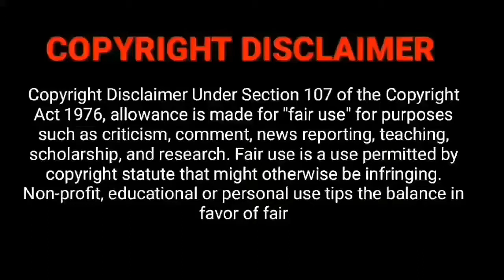Thai Matha Rasi Palan 2021 Mesham | Ashwini Barani Karthigai Natchathiram | Monthly Prediction Aries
Thai Matha Rasi Palan 2021 Mesham in tamil 2021 ஜனவரி மாத ராசிபலன்|Monthly Prediction Aries

mesham ashwini natchathiram
mesham barani natchathiram
mesham karthigai  natchathiram

Thai Matha Rasi Palan 2021 | தை மாத ராசிபலன் | Mesham | Mesha Rasi Natchathiram

ஜனவரி  2021 மேஷ ராசி பலன், ஜனவரி  2021 மாத ராசி பலன், மேஷ ராசி மாத ராசி பலன், மேஷ ராசி ஜனவரி 2021, சனி பெயர்ச்சி பலன்கள்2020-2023,
மேஷம் ஜனவரி  மாத ராசி பலன், 2021 மேஷம் மாத ராசி பலன், 2021 January Matha Rasi Palan , 2021 mesham January month rasi palan, 2021 mesham in tamil , ஜனவரி  2021 மாத ராசி பலன்,

puthandu rasi palan 2021
2021 new year rasipalan
2021 new year rasipalan in tamil
2021 rasi palan in tamil mesham
2021 rasi palan in tamil rishabam
2021 rasi palan in tamil mithunam
2021 rasi palan in tamil kadagam
2021 rasi palan in tamil thulam
2021 rasi palan in tamil kanni
2021 rasi palan in tamil simmam
2021 rasi palan in tamil kumbam
2021 rasi palan in tamil magaram
2021 rasi palan in tamil thanusu
2021 rasi palan in tamil viruchigam
2021 rasi palan in tamil meenam